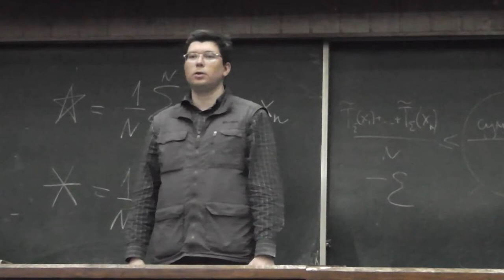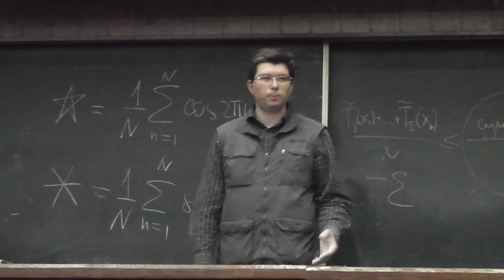27 Герман Вейль (1885-1955)